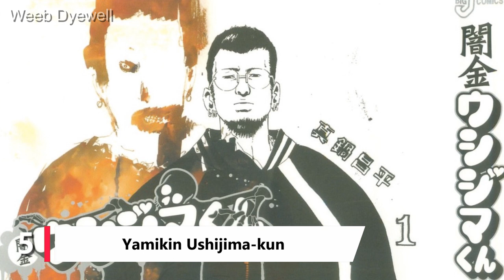Top 10 Must-Read Mafia/Yakuza Manga - Manga Like Tokyo Revengers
Are you a fan of dark, intense manga about organized crime? Look no further! In this video, we count down the top 10 Mafia/Yakuza manga that are sure to keep you on the edge of your seat. From tales of betrayal and power struggles to heart-pumping action and intense drama, these mangas have it all. Whether you're a seasoned manga reader or just getting into the genre, you won't want to miss this list.

So sit back, relax, and get ready to dive into the world of the Mafia and Yakuza which are very similar to Tokyo Revengers.

WeebDyewell.redbubble.com